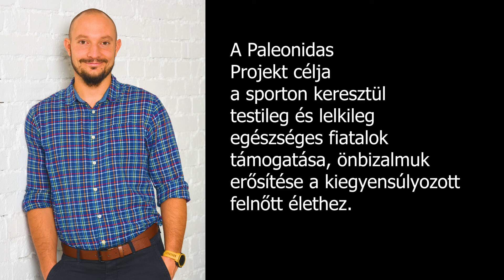Paleonidas Program beltéri látványterve 2021.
A Szentendrei Móricz Zsigmond Gimnáziumban indult Paleonidas Program látványterve